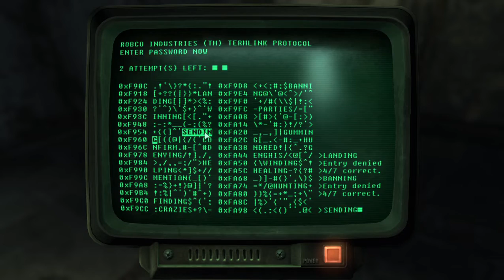Fallout 3 walkthrough (part 2)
Here we are again in our wasteland adventure! We did a few quests and now we need to go to the galaxy radio to find some information about missing father. Also, Megaton inhabitant Lucy West said also that we can bring her letter to her family near Arefu. What should we do next? Perhaps we have to go to the side quests first to level up?